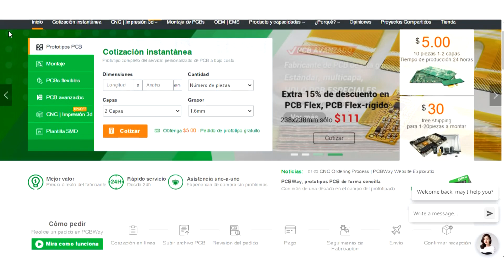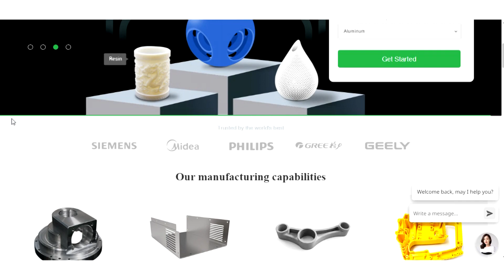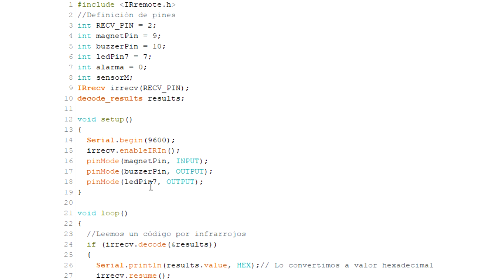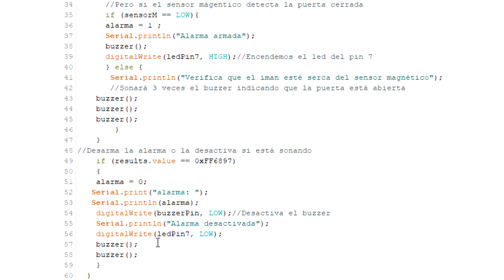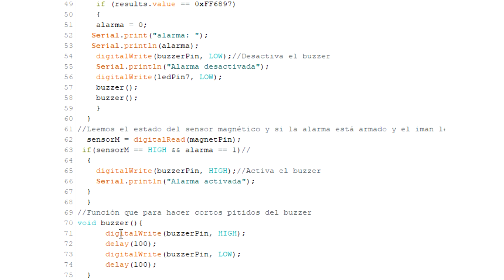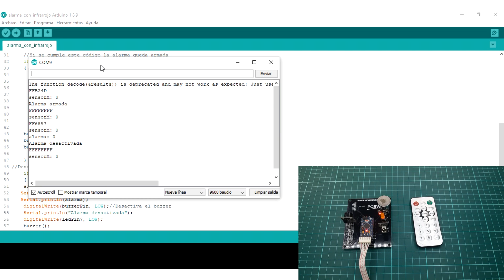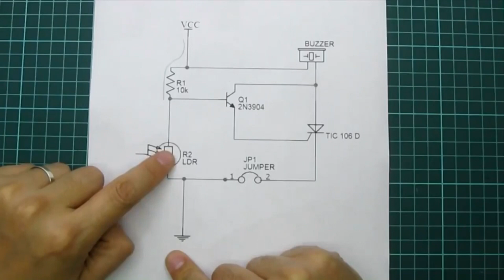✅ Alarma con control de activado desactivado x infrarrojos - PCBWay.es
PCB barato y rápido, impresión 3D, mecanizado CNC y servicios de fabricación de PCBWay

El módulo KY-003 es un sensor de efecto Hall que se utiliza en diversas aplicaciones, como la detección de campos magnéticos. En un sistema de alarma, el módulo KY-003 puede ser utilizado para detectar la presencia de imanes colocados en puertas o ventanas, por ejemplo, para indicar si están abiertas o cerradas.

En combinación con el Arduino Mini Pro y un buzzer, el módulo KY-003 se puede utilizar para crear un sistema de alarma que alerte al propietario de una posible intrusión. Cuando el módulo KY-003 detecta un campo magnético que indica una apertura o cierre no autorizado de una puerta o ventana, envía una señal al Arduino Mini Pro para activar el buzzer y alertar al propietario de la propiedad.

Además, el sistema de alarma también puede ser controlado a distancia mediante el módulo KY-022, un receptor de infrarrojos. El módulo KY-022 puede recibir señales de un control remoto por infrarrojos y enviar una señal al Arduino Mini Pro para activar o desactivar la alarma según las instrucciones del usuario.

El módulo KY-003 es un sensor de efecto Hall que se utiliza junto con el Arduino Mini Pro, el buzzer y el módulo KY-022 para crear un sistema de alarma que detecta la apertura o cierre no autorizado de puertas o ventanas y puede ser controlado a distancia mediante un control remoto por infrarrojos.

INICIO 0:00
COMPONENTES ELECTRÓNICOS 1:28
ARMADO DEL CIRCUITO 2:23
CÓDIGO FUENTE 4:13
LIBRERÍA 7:13
PROBANDO LA ALARMA 8:40